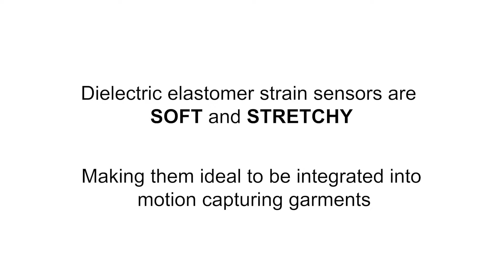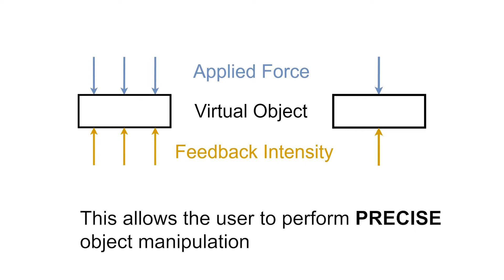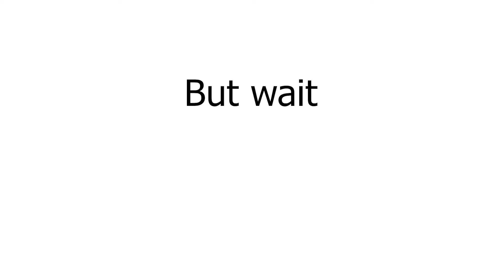Augmenting a Dielectric Elastomer Sensor Glove with Vibrotactile Feedback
Team leader:
Antony Tang, Biomimetics Lab, New Zealand
Iain Anderson, Biomimetics Lab, New Zealand
Samuel Rosset, Biomimetics Lab, New Zealand

Dielectric elastomer (DE) strain sensors are soft and stretchy sensors, making them ideal to be integrated into motion capturing garments. Virtual reality (VR) is becoming more and more popular, but interaction with a virtual object is limited. Recent progress in hand motion capture has unlocked the opportunity for interaction with VR objects, but there is still a significant limitation: How do you inform the user they are holding an object? How can you make the difference between sliding your finger across a smooth glass window or on a rough brick wall? The answer is haptic feedback.
This project focuses on providing vibrotactile feedback to the hand, as this is what humans use the most to interact with their environment and to communicate with others. The primary objectives of this project were to develop a haptic feedback system fitted to a DE sensor embedded motion capturing glove.